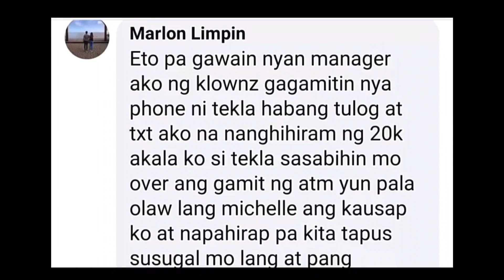KAPATID NI SUPER TEKLA AT APO NI DOLPHY NA SI ROWELL QUIZON IPINAGTANGGOL SI SUPER TEKLA...!